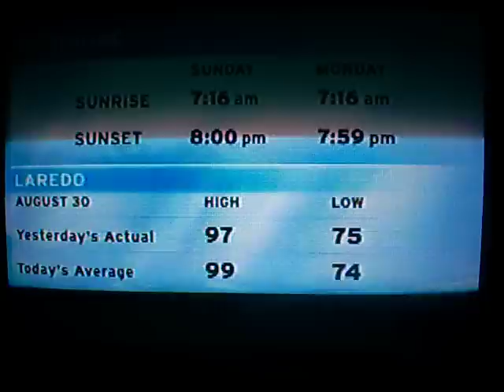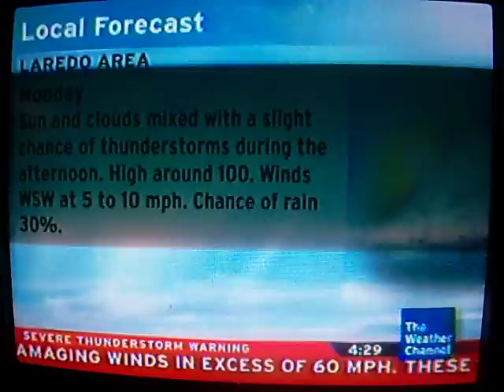8/30/2009 Weather Part 2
Another clip of the IntelliStar taken during a rainy day. Scroll bars featured were Special Weather Statement then to Severe Thunderstorm Warning (with Allen Jackson narrating it). Features A Loss of Words by Gooding.